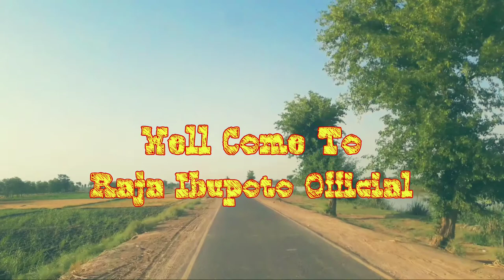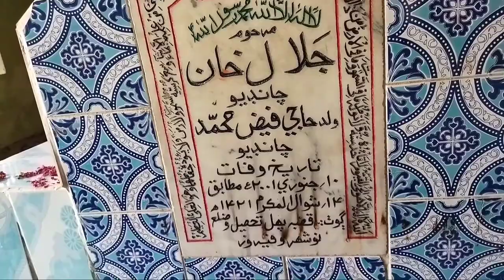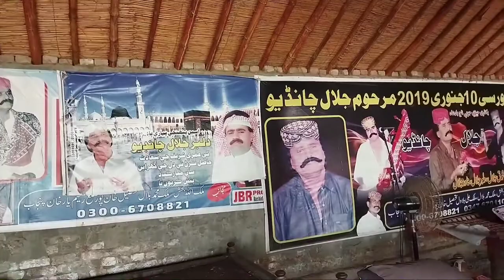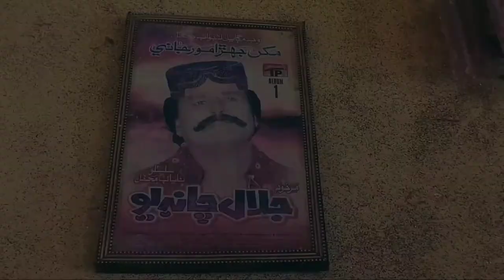Jalal Chandio Ji Mazar || Second Vlog || Sindhi Vlogger